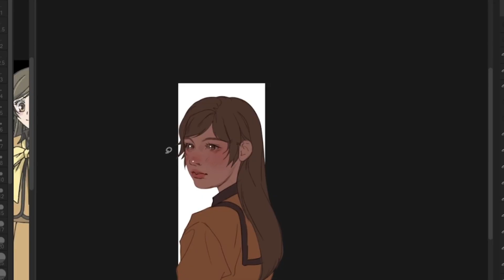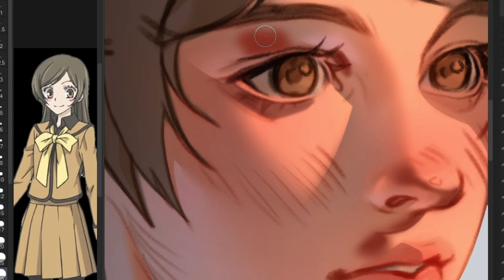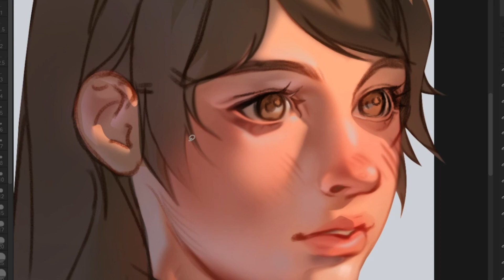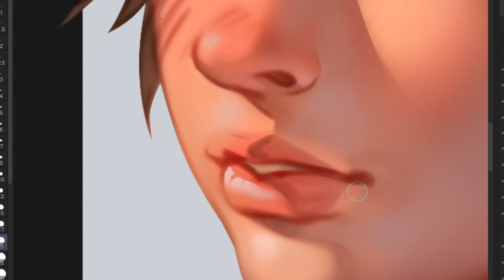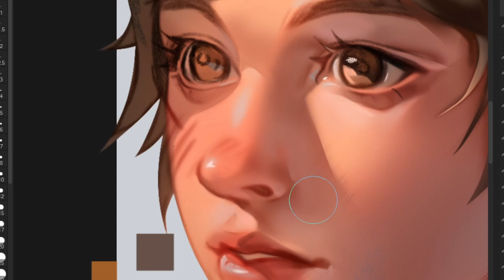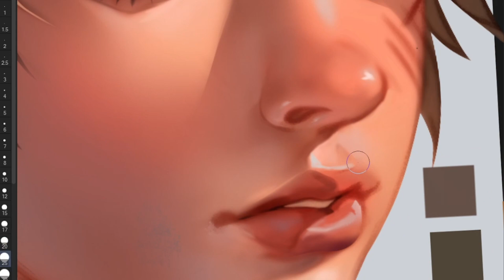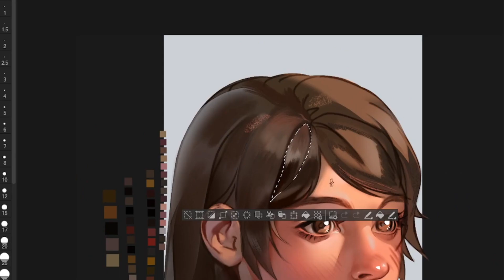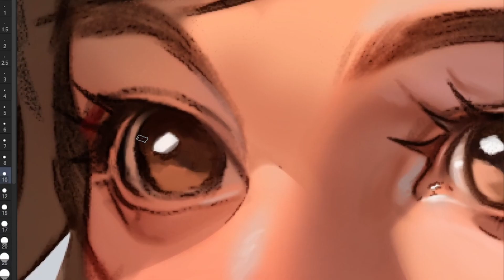Nanami Momozono 桃園 奈々生 [SPEEDPAINT, TIME LAPSE]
Software
Tablet: XP-Pen Artist15.6 pro
recorded in OBS and edited in capcut
Time: 4 h